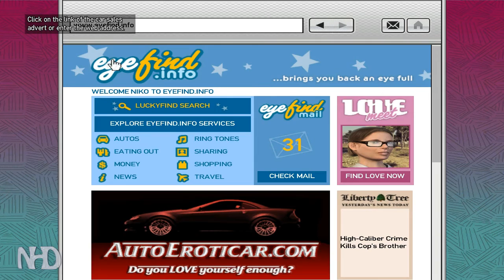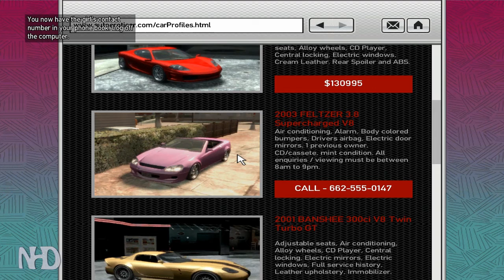Let's Play Grand Theft Auto 4 (pt48) Hospital Wacking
You'll notice the gameplay is sometimes cut right off, that is because me game crashes every 15-30, I try to
get back in the same position when I resume recording. My apologies.
The game is set in a re-imagined Liberty City, a fictional city based heavily on modern day New York City.
It follows Niko Bellic, a Serbian veteran of the Bosnian war who comes to the United States in search of the American Dream,
only to find his cousin has lied about the wealth that was promised to be awaiting him.